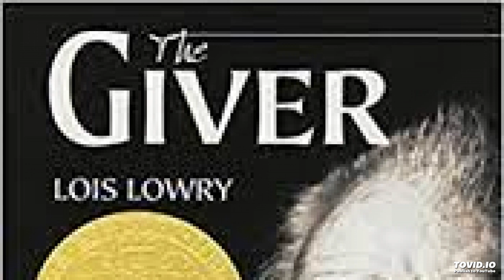The Giver (Chapter 7)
This video is an audio narration of the seventh chapter of Lois Lowry's "The Giver".